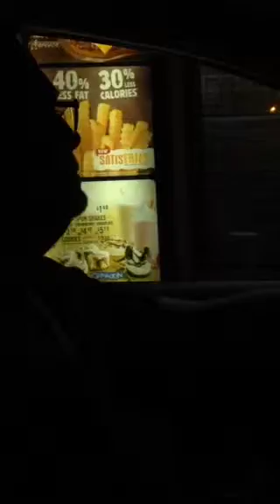HAPPY BIRTHDAY DAD AND HALIA! Dec. 9th, 2013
HELLO EVERYONE,
Today was a really fun day. I didnt do really anything until 5:30... i got up to eat my Whole Food sandywitch, then it was off the Putnam rehearsals with Gary.
Today was also a really great day because today is my friend Rory's birthday of whom i forgot to mention in this vlog, ,my Gary dog's birthday HALIA, and my dad's birthday.
All rights to this video are reserved by me. All ownership and rights to this video belong to me and my YouTube channel Jayse Leong.
All companies, products, etc. mentioned, listed, or shown in this video are not owned by me. All rights and ownership belong to them.
Please enjoy my 24th vlog???
Always and Forever,
Jayse Leong/Diamond Dye